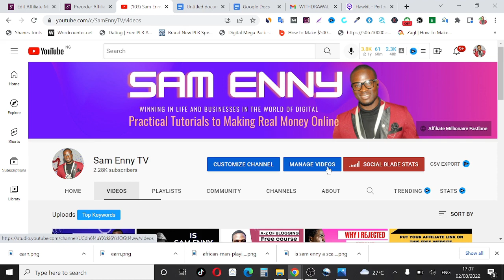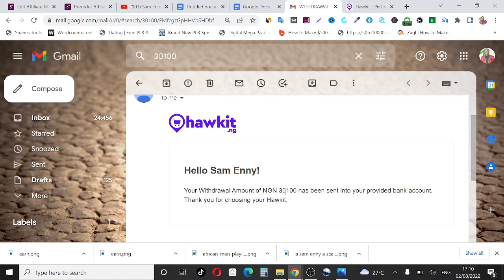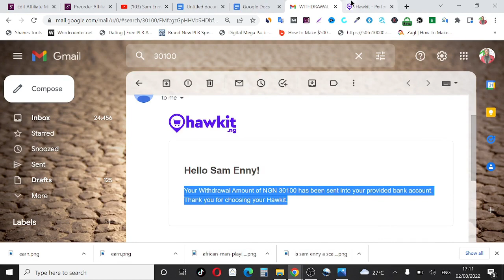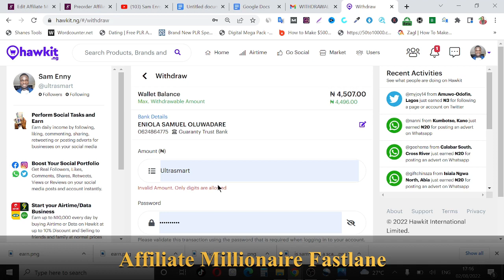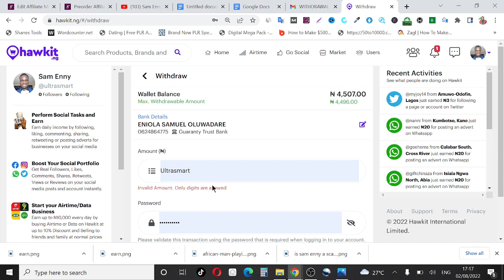I Got Paid 30,100 Naira Today(Earn Money Online In Nigeria Using Phone)-Hawkit Review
Hello Guys! In this video, I walk you through what this powerful platform is and how to earn money on this platform called Hawkit, is hawkit legit or a scam? Can hawkit pay you? Can you even make money on Hawkit? Earn money on Hawkit

Video Title: I Got Paid 30,100 Naira Today(Earn Money Online In Nigeria Using Phone)-Hawkit Review

How to Make Money Online in Nigeria is probably one of the most asked questions I get daily. How do I Make Money Online in Nigeria? How do I Make Money Online in 2022?  It is possible to Make Money Online in Nigeria in 2022?

Ensure you watch to the very end of this video so you understand all there's to know about Hawkit.

This website is appropriate for students, people looking for extra side income, unemployed, infact, as a nigerian looking to make money online, this is a website you must know about.

Are you still struggling to make money on the internet as a beginner?
You don't have a website?
You don't have a technical skill?
You are a complete newbie?
I will show you how to make money online in Nigeria with your phone and earn up to 30,000 naira every week. This website is appropriate for students, people looking for extra side income, unemployed

📌How To Create a VERIFIED ClickBank Account in NIGERIA and other Blacklisted countries without getting banned

Related Search:
How To Withdraw Your Balance From Hawkit,
Hawkit Money Withdrawal,
Hawkit Balance Withdrawal,
Hawkit Review,
Hawkit Review 2022,
Hawkit Review 2023,
How to Make Money in Nigeria 2022,
How to Make Money Fast in Nigeria,
Making Money in Nigeria,
How to Earn Money in Nigeria,
How to Earn Money Fast in Nigeria,
How to Make Money as a Student in Nigeria,
Ways to Make Money Online in 2022,
Side Hustle Ideas,
Legit website,

🏆 My Goal 🏆

I remember not knowing where to start and wishing that there was someone to help me. Now I want to help YOU, whoever you are out there and wherever you are reading this, I want to show you how to make money online and hopefully change your life for the better. 🚀